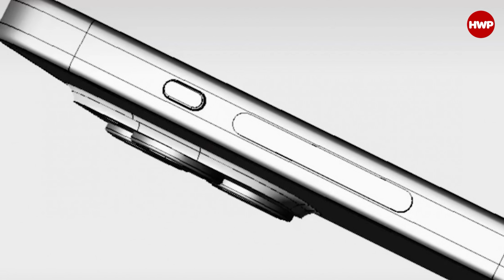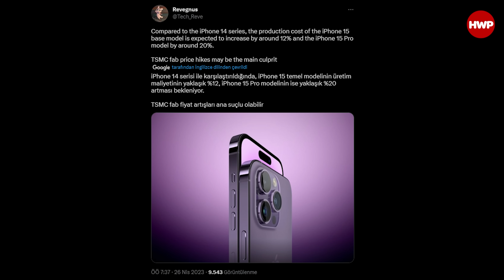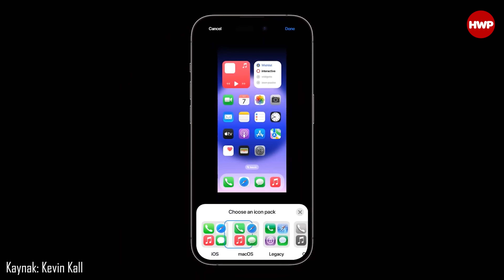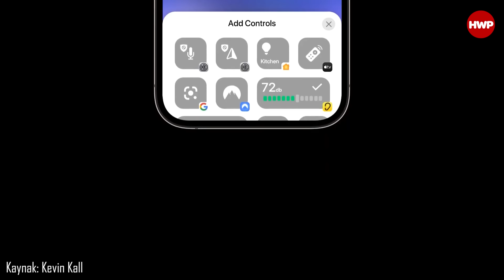iPhone 15 Pro BÖYLE OLACAK! | İlk sızıntılar geldi!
Her sene olduğu gibi bu sene de Eylül-Ekim aylarında Apple yeni iPhone serisini tanıtacak. Özellikle iPhone 14 serisi üzerine nasıl geliştirmeler yapılacağı çok merak ediliyor. Şimdiye kadar topladığımız sızıntı bilgileri topladık ve sizler için derledik.

iPhone 15 serisi özellikle Pro modelleriyle bu sene ve önümüzdeki sene çok konuşulacak. iPhone 15 Pro ve iPhone 15 Pro Max standart Zil/Titreşim tuşu yerinde artık aksiyon tuşuna sahip olacak. Böylece daha efektif bir kullanım sunacak. iPhone 15 ve iPhone 15 Plus modellerinin yen camgöbeği (Çıyan) ve yeşil karışımı bir renkle geleceği konuşulanlar arasında. Ek olarak iPhone 15 ve 15 Plus modellerinin arka taraftaki camı eskisi gibi parlak değil parmak izi tutmayan buzlu cam şeklinde olacak. Öte yandan iPhone 15 Pro'ların yeni bir koyu kırmızı renk alacağı da söyleniyor.

Analist Ming-Chi Kuo yeni iPhone 15 serisinde kablolu bağlantıları ve şarj için USB Type C bağlantısının standart haline geleceğini öngörüyor. Ve Thunderbolt desteğiyle beraber Type C üzerinden Display Port desteği kazanacak.

Samsung ve LG'deb sonra BOE de Apple için iPhone 15 serisine panel üretecek. Ancak BOE'nin OLED paneleri dinamik adaya tam uyumlu olmaması, ışık sızması yapması gibi problemlerden dolayı yine tedarikin büyük bir kısmını Samsung karşılayacak. iPhone 14 serisinde standart ve Plus modele eski nesil işlemciyi, Pro modellere yeni nesil işlemciyi koyan Apple bu sene de aynı strateji ile ilerleyecek. A17 Bionic çip Pro modellerde, A16 Bionic düz ve Plus modellerde kullanılacak.

Sızıntı kaynaklarına göre iPhone 15  ve iPhone 15 Plus modellerinin üretim maliyeti %12, iPhone 15 Pro serisinin üretim maliyeti ise önceki serilere göre %20 daha maliyetle üretilecek. Sebebi ise
dünya genelinde artan enflasyon ve TSMC’nin üretim sürecinde yaşadığı zorluklar olarak belirtiliyor.

Kamera tarafında da Android rakiplerine göre sensör bazında geri kalan Apple iPhone 15 Pro ve iPhone 15 Pro Max modellerinin ana kamerasında SONY IMX 903 sensörü kullanacak. Bu sensör 1/1.14 inç boyutunda olacak. Işığın az olduğu alanlarda daha iyi fotoğraflar çekmek ve doğal derinlik sunan portre fotoğraflar elde etmek amacıyla bu sensörü kullanan Apple bakalım tanıtıldığı zaman bizlere nasıl bir sürpriz yapacak.

Peki iPhone 15 serisinin sızıntıları hakkında siz neler düşünüyorsunuz? Sizce geçtiğimiz seneye göre geliştirilen noktalar var mı? Kendi görüşlerinizi bizimle paylaşmayı unutmayın. İyi seyirler.